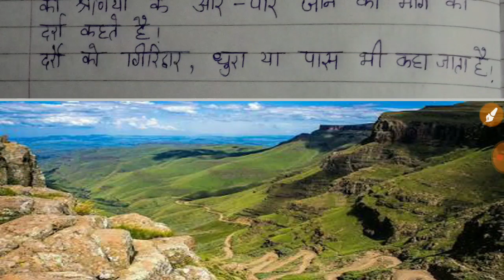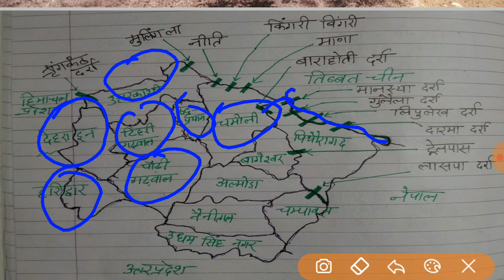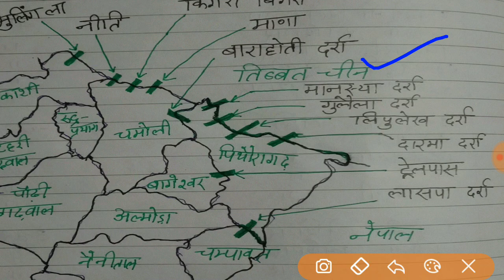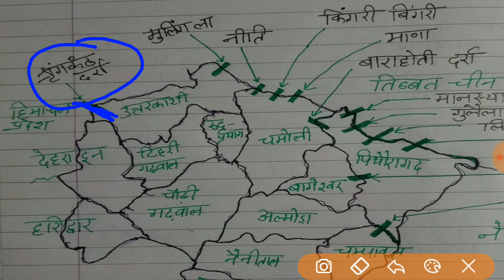Day 3 || उत्तराखंड का भूगोल || उत्तराखंड के प्रमुख दर्रे || UKPSC समूह ग, पटवारी, पुलिस कॉन्स्टेबल